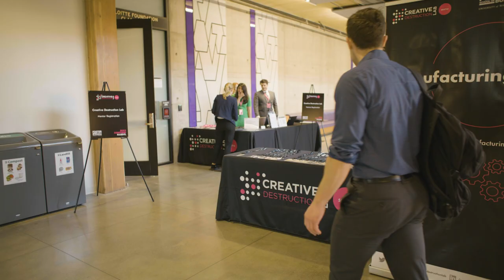CDL-Seattle at the Foster School of Business, University of Washington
Creative Destruction Lab (CDL) is a nonprofit organization that delivers an objectives-based program for massively scalable, seed-stage, science- and technology-based companies.

CreativeDestructionLab.com